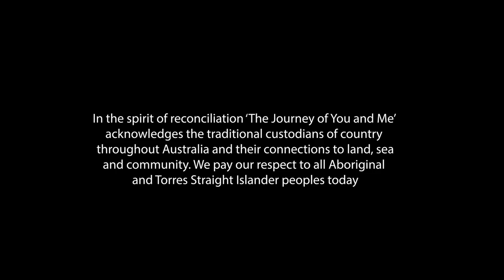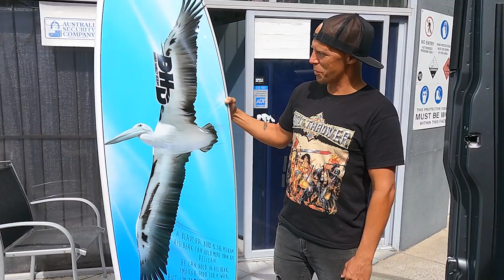We’re moving into a Van & travelling across Australia | The Journey of You and Me - EP 1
After a year & a half in a hospital bed we decided to buy a Van & move into it with our 2 Bulldogs & travel Australia. Vanlife here we come.